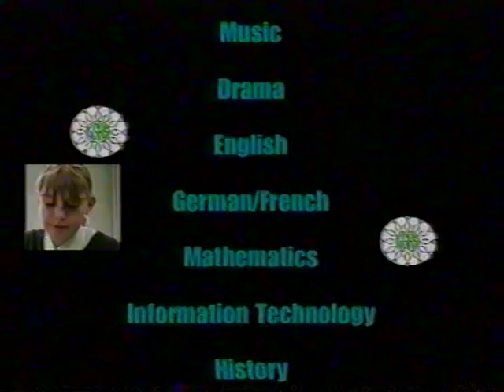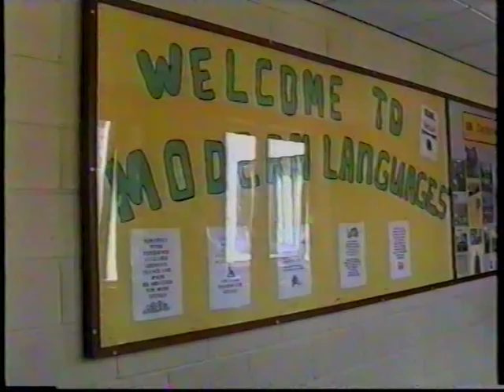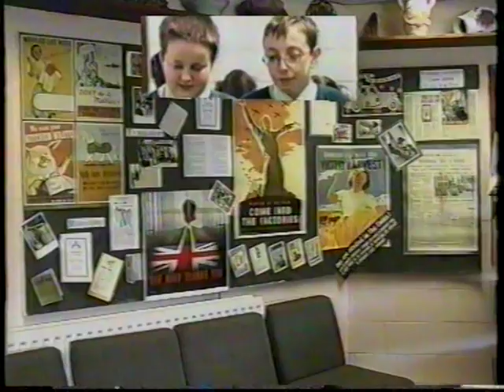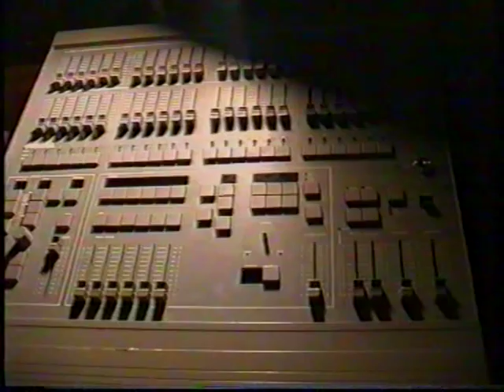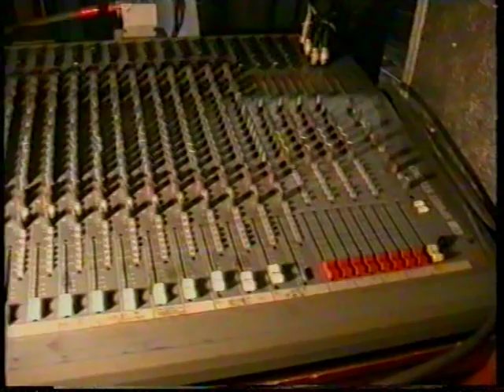The Way We Were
As a school we are beginning to prepare for our new year 7 students who will be joining us in September. Things were very different for students who joined us in year 7 back in 2002 as you can see from this film made by 7H twelve years ago.  You will recognise some rooms and staff and you might know some of the stars of this film.

Where you a student in 2002?  Are you in this film?  Do get in touch with us and let us know!